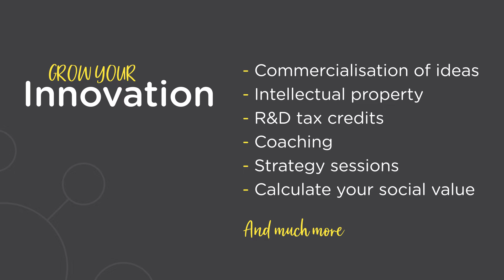Grow Your Innovation with the Growth Hub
Register your interest with the Growth Hub for tailored support on your innovation journey! STRIDE support offers:

- Dedicated 1:1 support with an innovation consultant.
- Strategy sessions, including new product launch support.
- Access to specialist services, e.g. IP support.
- Access to world-class academic expertise.
- Prototyping opportunities.